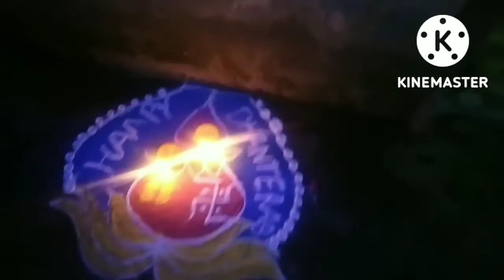धन तेरस के🪔 दिन खरीदारी महंगा पडिस#viral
जय जौहर संगवारी हो, मै ज्योति अपन चैनल cg vlog jyoti मे आप मन के स्वागत करत हो.
मोर चैनल मे अपन रोजमर्रा के जीवन शैली ला दिखाए गय् है.
                      धन्यवाद्